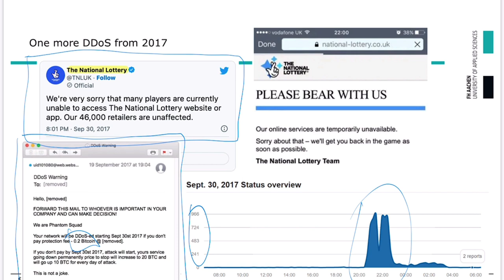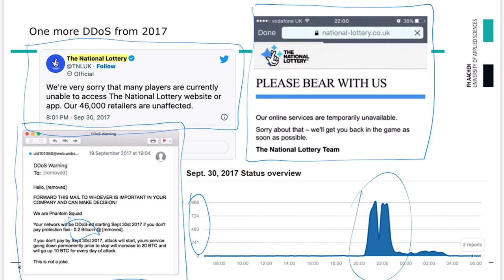09_05 DDoS Lottery